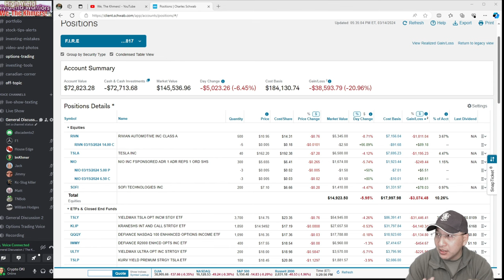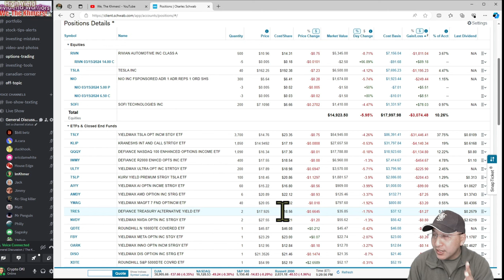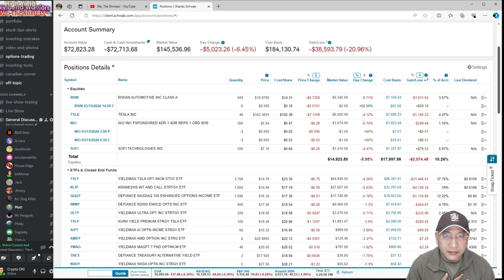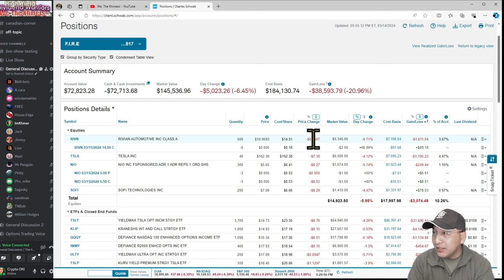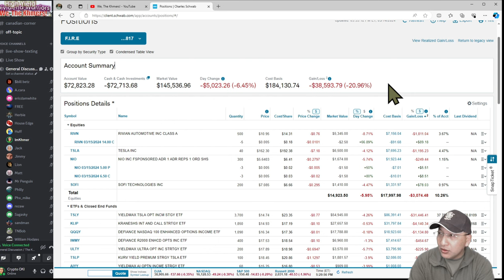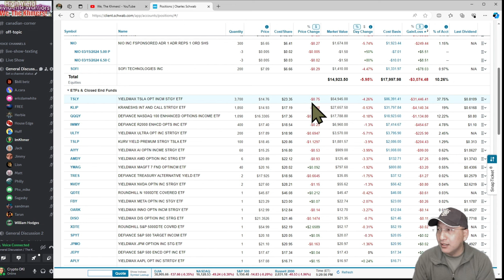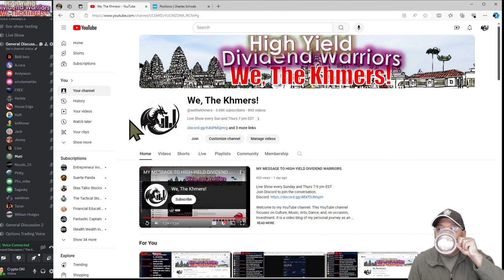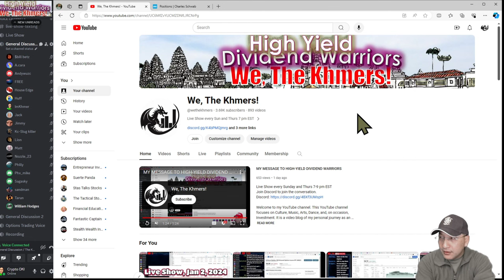EP 60, All-in on TSLY, what is my take on TSLY current price drop?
Timeline:
Jan 2024 - Reached $6,000 per month, but 50k of Margin

My portfolio:
AI   C3.ai